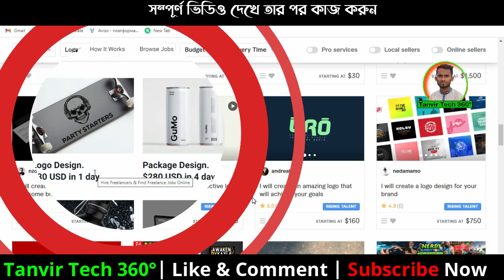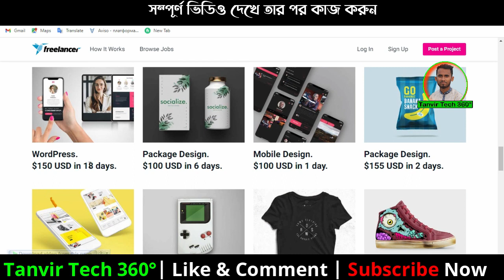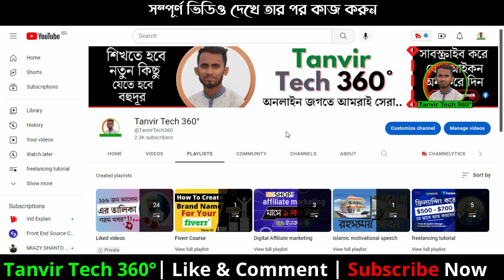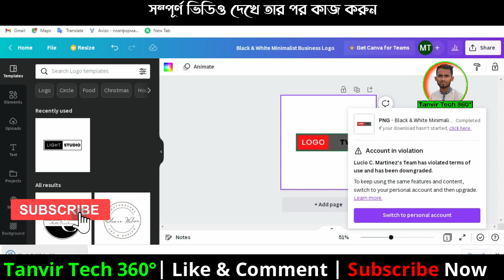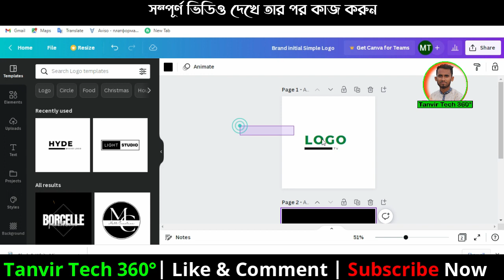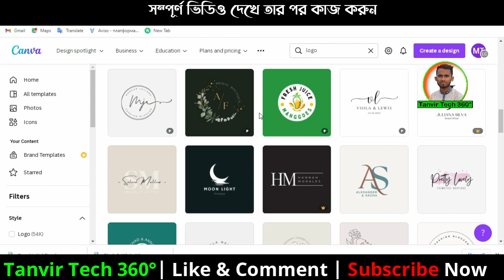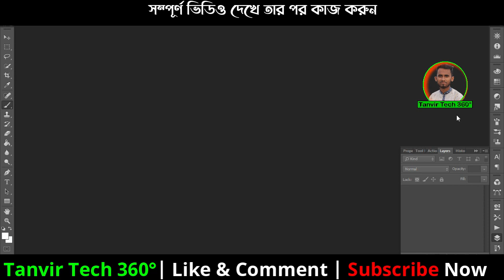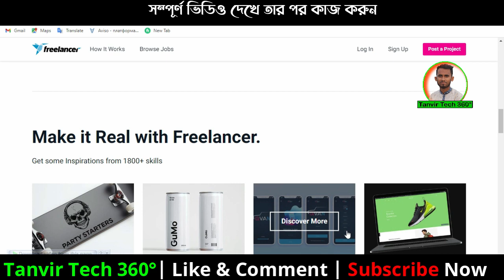logo design kore income $1500 | how to make money by Logo design | freelancing Bangla Tutorial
In this tutorial I will show you Freelancing and how to earn money by logo design.

➜ ➜ BDSHOP থেকে কম দামে প্রয়োজনীয় পণ্য ক্রয় করতে এই লিংকে প্রবেশ করুন 💝